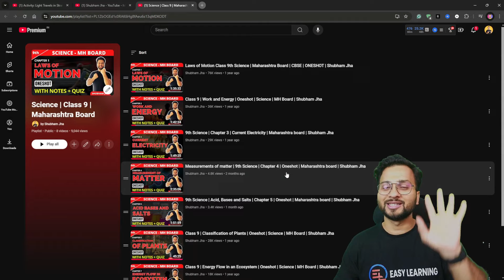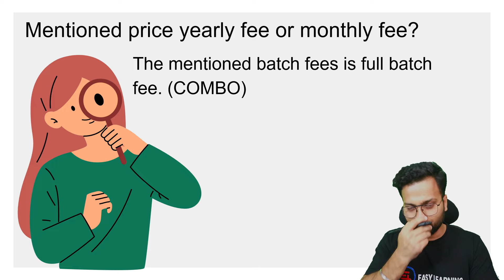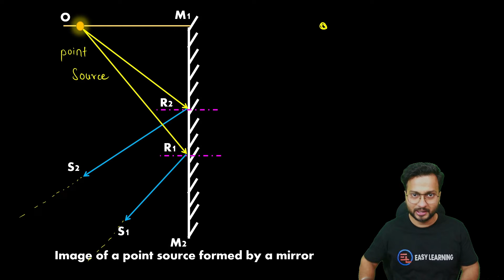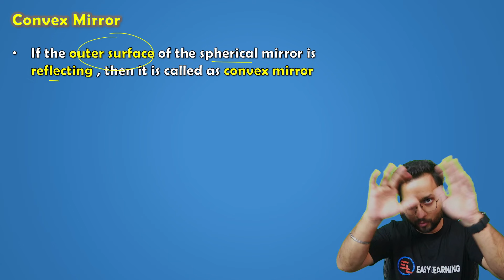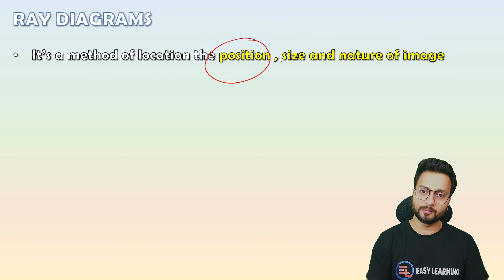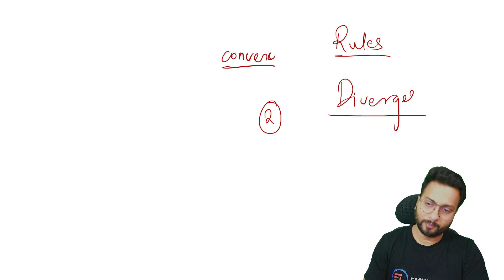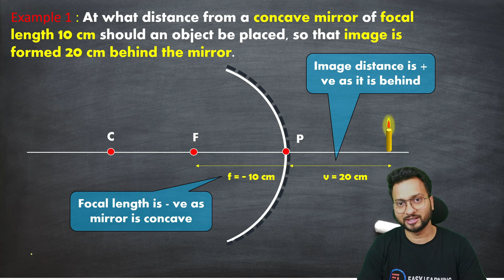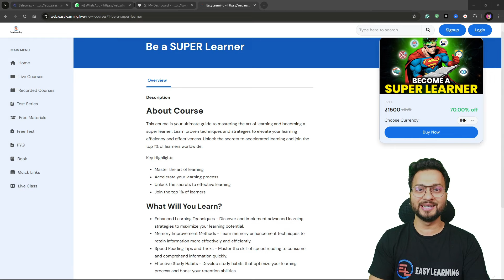Reflection Of Light | Class 9 Science Maharashtra Board | Shubham Jha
🔥 Join LIVE BATCH 🔥